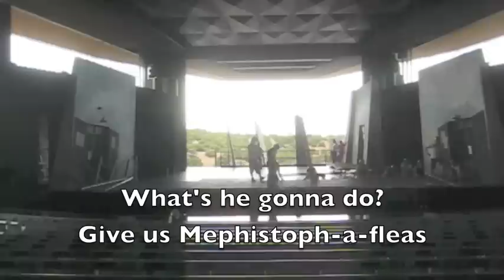SFO Friday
Matty J laid down some rhymes at the opening night Prop Tart celebrations, and we got it on tape.  In this video you'll see how we roll on the SFO Stagecrew.